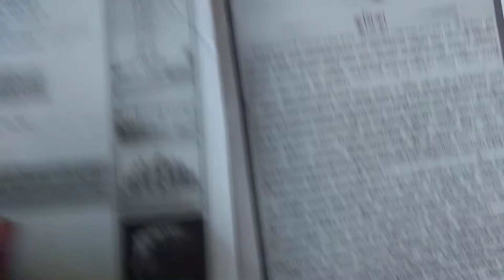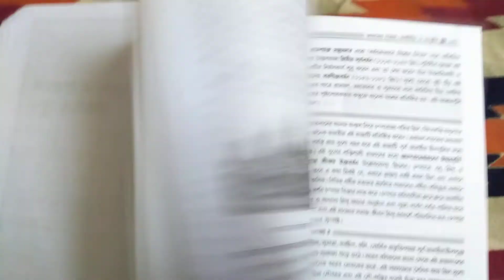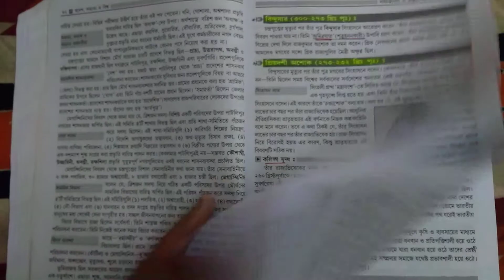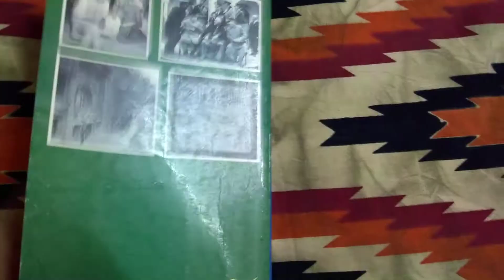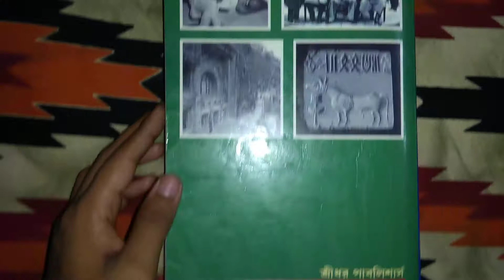Swadesh Sabhyata & Biswa _ Jiban Mukhopadhyay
Publisher: Sridhar Publishers
Language: Bengali
Package Dimensions: 10 x 10 x 10 cm